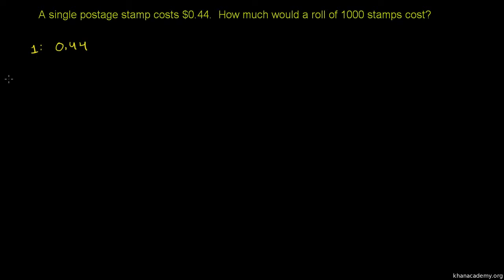Multiplying a Decimal by a Power of 10